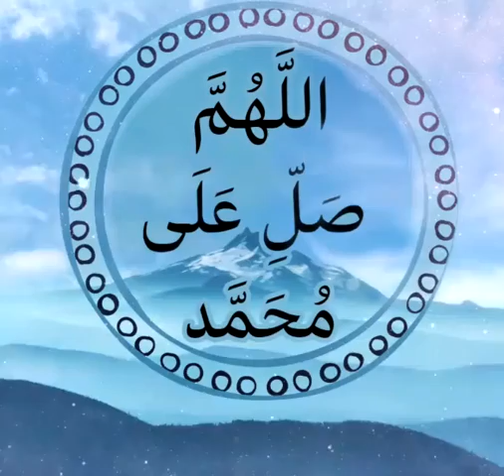Allahumma Salli Ala Muhammed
*Bismillahirahmanirrahim*

*اللَّهُمَّ صَلِّ عَلَى مُحَمَّد*

✦ Eh Allah Rahmat nazil farma Muhammed Sal-Allahu Alaihi Wasallam par
✦ Oh Allah send blessings on Prophet Muhammed Sal-Allahu Alaihi Wasallam